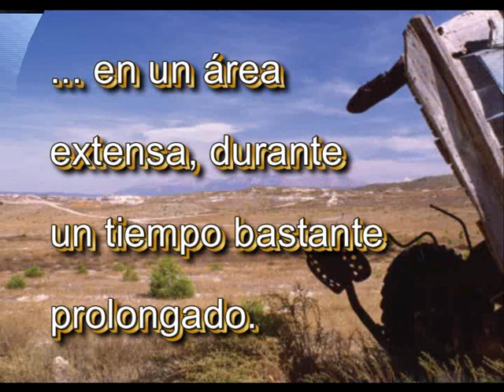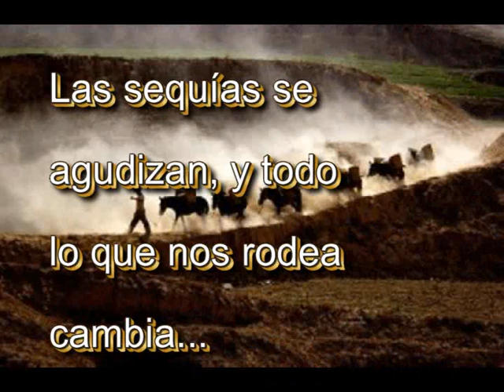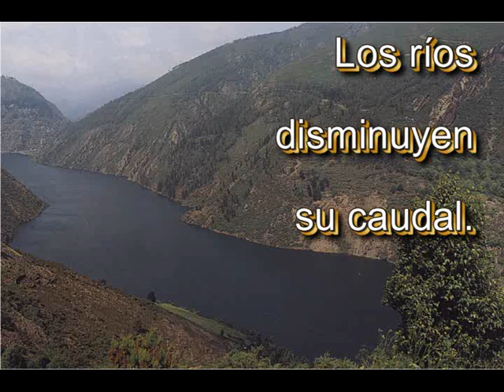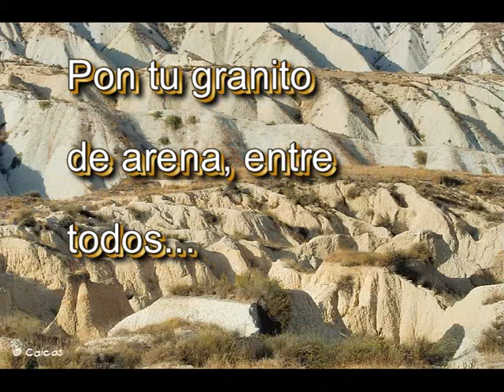Sequía y Desertización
IES Bañaderos. 4º A Biología y Geología. Curso 07/08. La Tierra y el Medio Ambiente. Sequía y Desertización